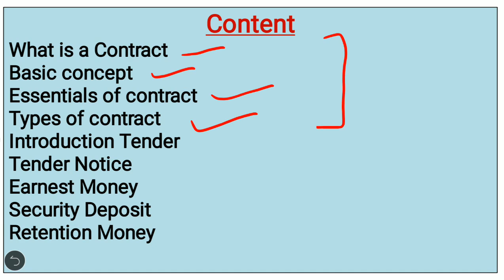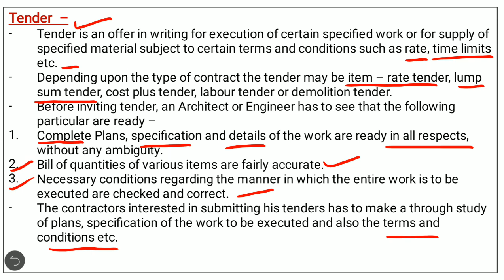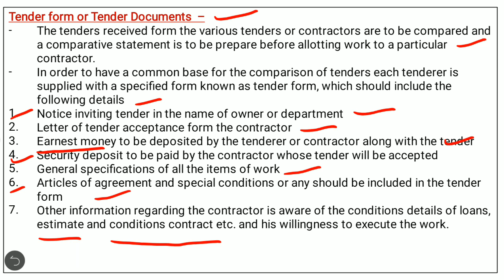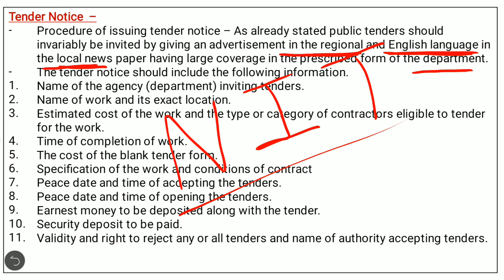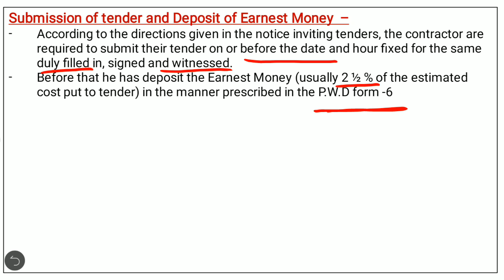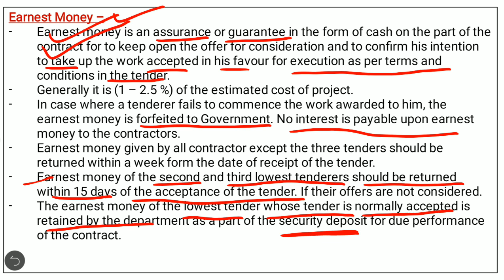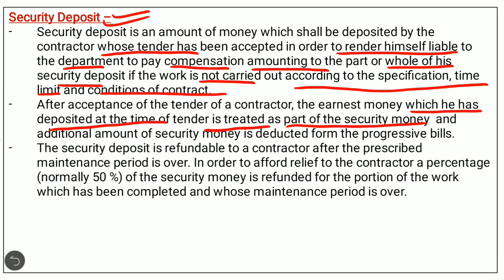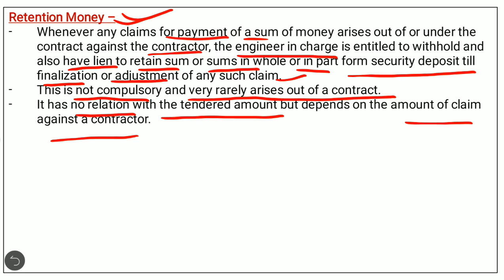What is a Tender / Tender Notice / Earnest Money / Security Deposit / Retention Money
This video contains detailed and simple concept of Quantity surveying and Valuation or it is also called as estimation and costing

What is contractorship
what is contract
what are basic concept of contract
what is an agreement
difference between agreement and contract
what is essential of contract
What is a tender
Tender Notice
Earnest money
Security Deposit
Retention Money

syllabus as per HSBTE

It is beneficial for  Diploma as well as B.Tech students.